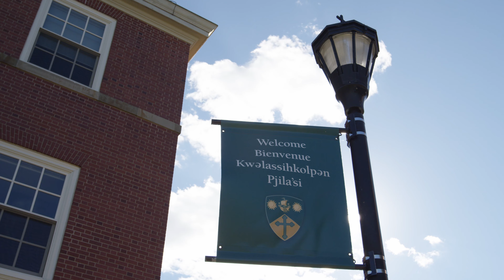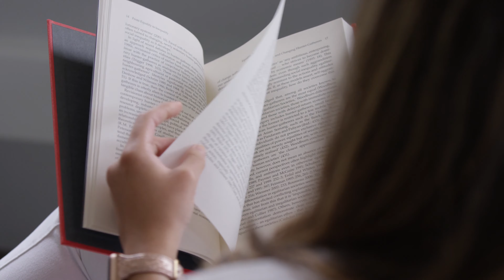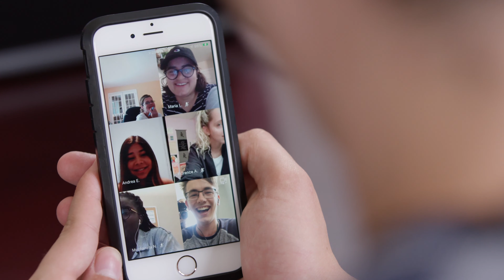Our Academic Community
Hear from STU professors about the value of a liberal arts degree in today's world and how to make the most of your academic experience during these challenging times.